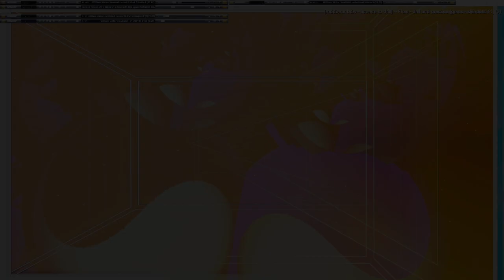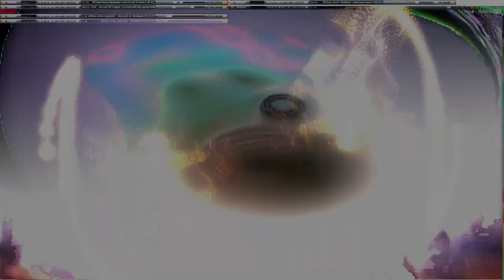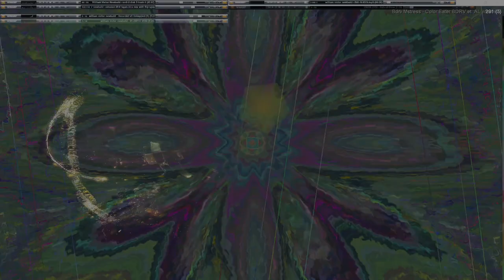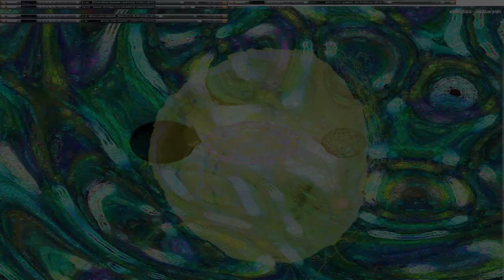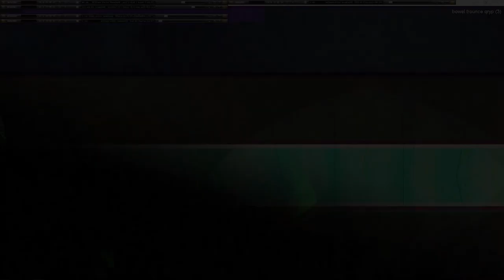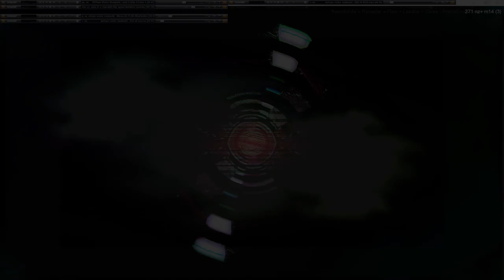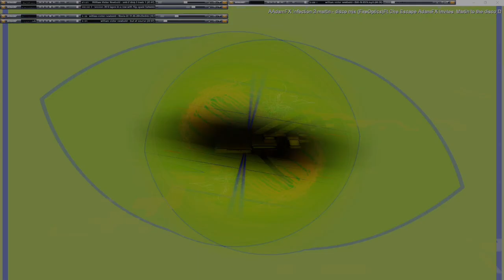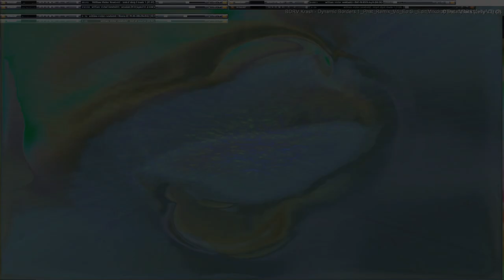Movie 24 09 23 08h52m15s series G Godspeed